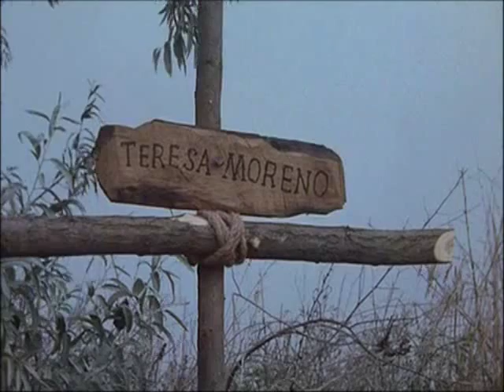Richard & Teresa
I guess there are still some Sharpe fans out there... Hope you enjoy my little tribute!

Of course nothing but the idea for the video belongs to me.
Clips from Sharpe 1-4 belong to ITV and others. Music by James Blunt.